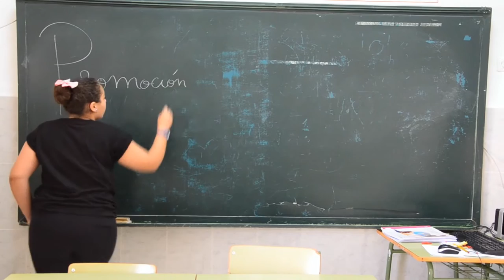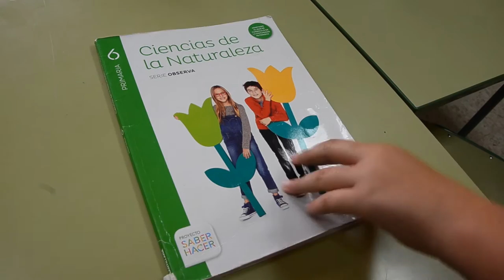La Graduación CEIP Santiago Ramón y Cajal Ceuta 2016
La Graduación es una muestra del trabajo realizado por las/os alumnas/os MUS-E del CEIP Santiago Ramón y Cajal de Ceuta en el curso escolar 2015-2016.